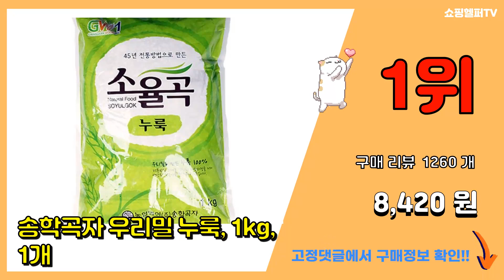누룩 추천 판매순위 Top10 || 가격 평점 후기 비교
❤️❤️❤️요즘 가장 많이팔린 누룩 추천❤️❤️❤️

[00:01]
10위. 송학곡자 소율곡(수입밀) 전통누룩 1kg 3개 막걸리 식초 제조, 3개입 [14,500원]

[00:06]
9위. 국산 전통누룩 [1kgx2개] [16,860원]

[00:11]
8위. 영농조합법인안동엿기름 누룩, 850g, 1개 [5,980원]

[00:16]
7위. 초보자용 막걸리만들기 누룩 1kg+효모 20g 세트, 우리밀(국내산)누룩+전용효모 [14,900원]

[00:21]
6위. 자애인 누룩 2kg 국내가공, 단품 [8,550원]

[00:26]
5위. 진주곡자앉은뱅이 밀 누룩, 1kg, 1개 [12,500원]

[00:31]
4위. 산성누룩 우리밀, 1kg, 1개 [9,430원]

[00:36]
3위. 송학곡자 미국밀 누룩, 1kg, 1개 [4,900원]

[00:41]
2위. 소율곡 전통누룩, 1kg, 3개 [24,900원]

[00:46]
1위. 송학곡자 우리밀 누룩, 1kg, 1개 [8,420원]